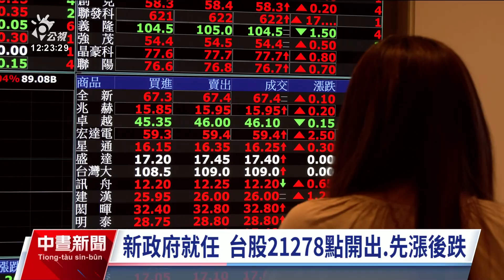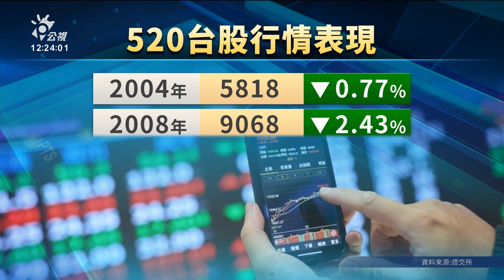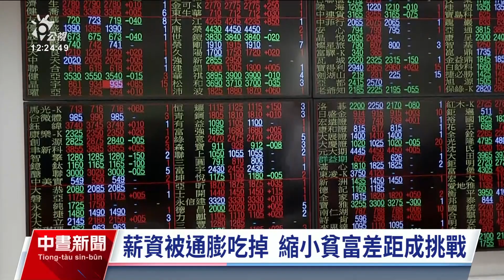520行情台股開高走低 蔡政府8年大盤漲幅達1.62倍｜20240520 公視中晝新聞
520新政府就任台股以2萬1278.38點開出，隨後上漲80點，不過賣壓出籠，盤中跌幅一度擴大。事實上從2004年開始，過去5次歷史經驗，520總統就職當天台股收漲3次，上漲機率約6成。而回顧總統蔡英文主政8年台股漲幅1.62倍，不僅破2萬點大關，更頻頻創新高。不過學者提醒，台灣通膨仍存在，薪資被通膨吃掉、痛苦指數飆高，如何縮小貧富差距是新政府該面對的課題。